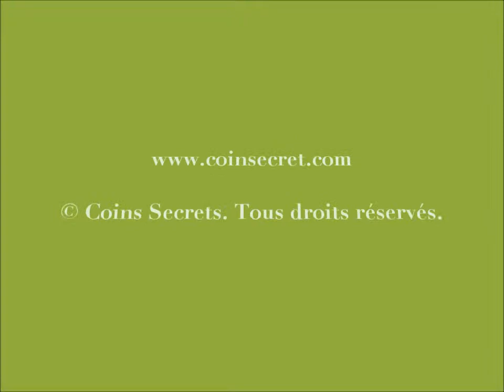Coins Secrets à Bonnevaux, location d'un chalet de vacances. Pour 9 personnes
Ce chalet situé à Bonnevaux en vallée d'Abondance en Haute Savoie, à l'écart des grands axes, vous séduira par son charme authentique et sa situation dans un village montagnard en plein cœur du Chablais sur les pentes du Col du Corbier.

Ref: SAV-1435-753